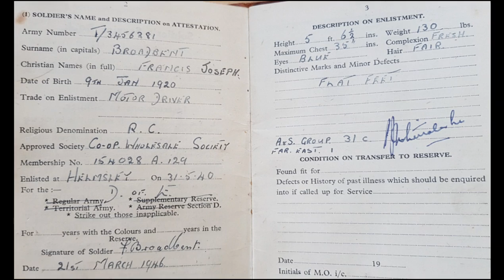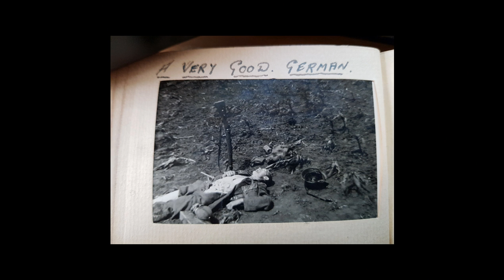WW2 1945 Schenefeld Germany Transport Division World War 2